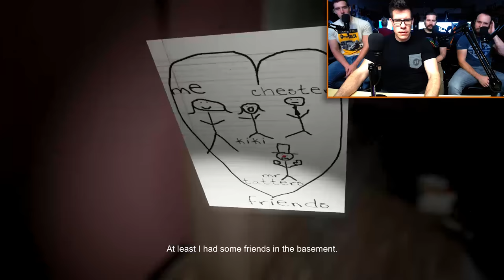SKELETON CREW - Emily Wants to Play Gameplay Part 2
"I love Funhaus and all but I wish that they had more than one skeleton character that made horrible body part puns."
Oh boy, have we got a treat for you!